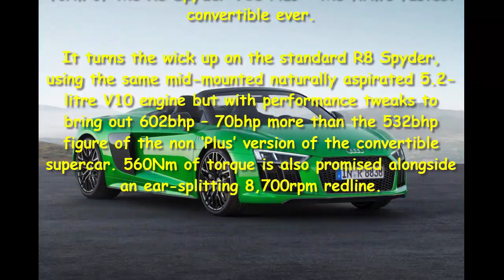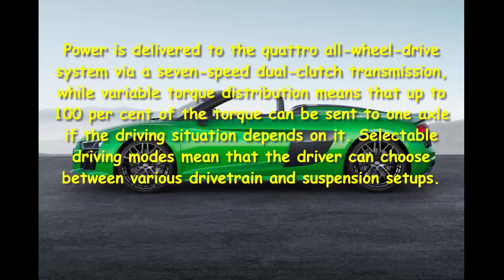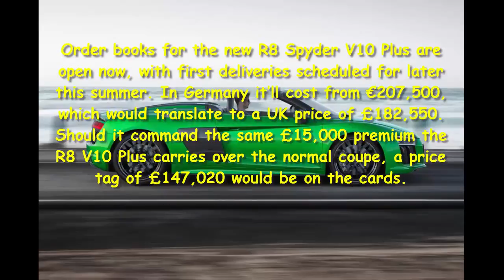Car Review - 204mph Audi R8 Spyder V10 Plus Blasts In With 602bhp - Read Newspaper Tv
Read newspaper:
Car review - 204mph Audi R8 Spyder V10 Plus blasts in with 602bhp
Source: autoexpress.co.uk